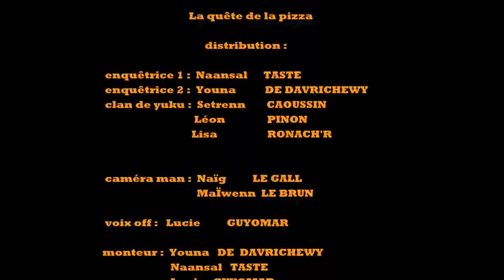la quête de la pizza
Film réalisé lors du Kino 2022